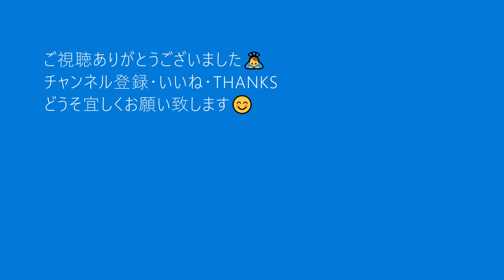「TOKIO/沢田研二」小原孝🎹初・都庁ピアノ🎊 作詞：糸井重里 作曲：加瀬邦彦 ピアノ演奏&arrange：小原孝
都庁ピアノに行ったら「TOKIO/沢田研二」を弾こうと決めていました！
TOKIO/沢田研二
作詞：糸井重里 作曲：加瀬邦彦
ピアノ演奏&arrange：小原孝
2023年7月12日（水）午後2時過ぎ
都庁おもいでピアノ（草間彌生）

みんなが楽しそうに弾いている動画を眺めながら、いつか行って見たいな～と思っていた都庁ピアノ。漸く行ってきました、途中暴走して違うメロディー弾いていますが笑、とにかく楽しかったです🎶　2曲弾いたので、もう一曲も近日中に(*^-^*)

★小原孝情報～2020年CDデビュー30周年＆還暦を迎えましたが、デビュ
ー当時からずっと個人事務所で活動しています。（チャンネルの概要をご参照ください）
これからはデビュー40周年＆古希を目指してマイペースで活動しますので、どうぞ宜しくお願い致します。